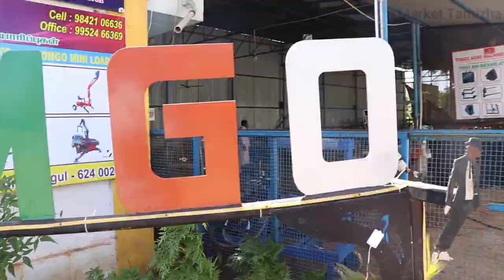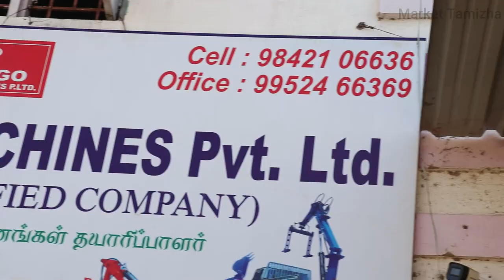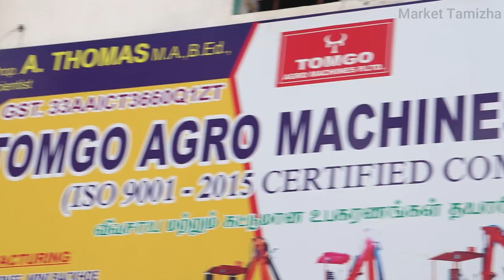ஒரே ஒரு முறை முதலீடு தினமும் 2000 ரூபாய் வாடகை வரும் சிறந்த தொழில்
2 லட்சம் முதல் மினி JCP தமிழனின் கண்டுபிடிப்பு | Mini JCP in tamilnadu
மின்சாரத்தில் மினி JCP கிராமத்து தமிழனின் கண்டுபிடிப்பு | TAMGO AGRO MACHINES

ADDRESS;
TOMGO AGRO MACHINES PVT LTD
KUTTATHUPATTI
DINDIGUL-624002